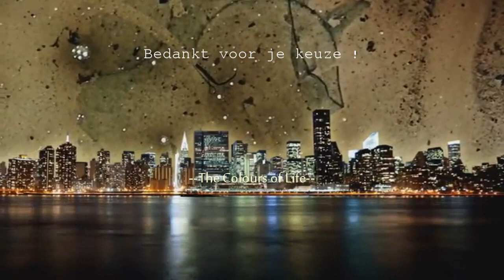Ik kan veel beter zwijgen - Goede Doel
Nice Dutch music..